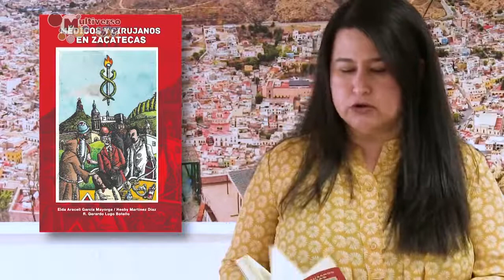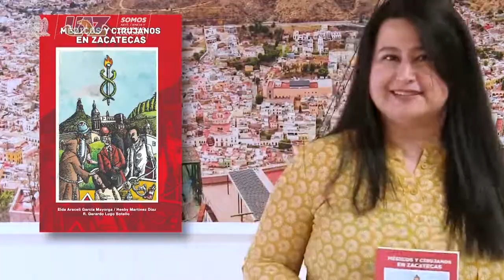En voz del autor 📖Médicos y cirujanos en Zacatecas 👩 ⚕️